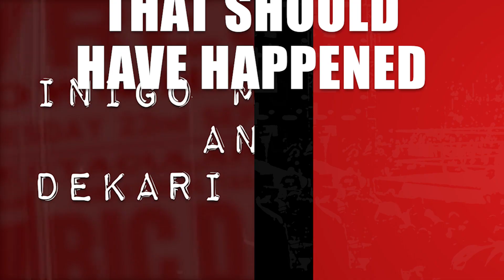10 Rumors That Should Have Happened In 2022